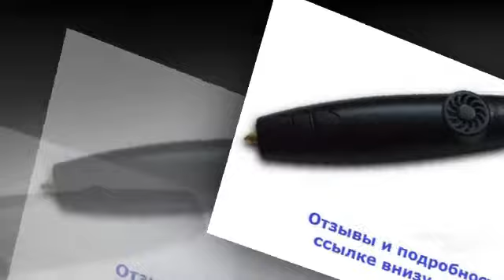3d ручка интернет магазин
3d ручка интернет магазин

В случае с 3D ручкой сомнений быть не может, достаточно включить гаджет в сеть – и наслаждаться результатами своей работы.